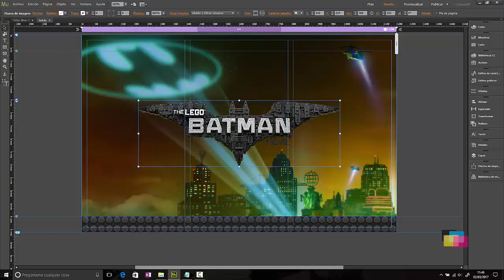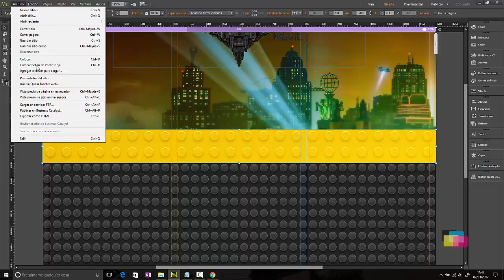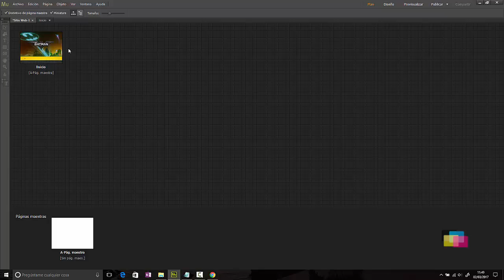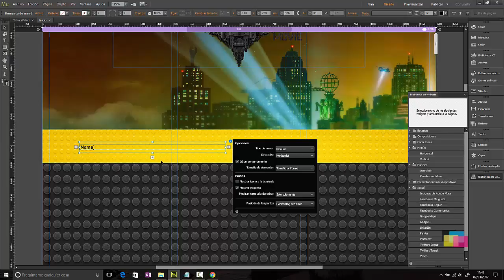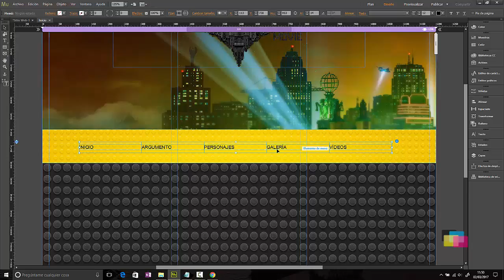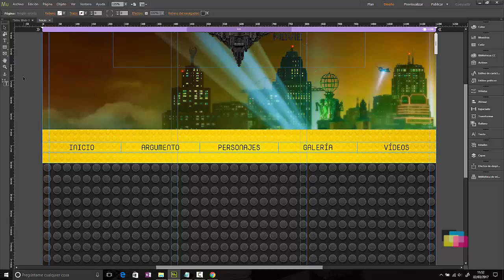03. Crear el menú de navegación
Vamos a crear un menú de navegación de nuestro sitio web de forma manual y lo editaremos para adaptarlo a las necesidades de nuestra página.